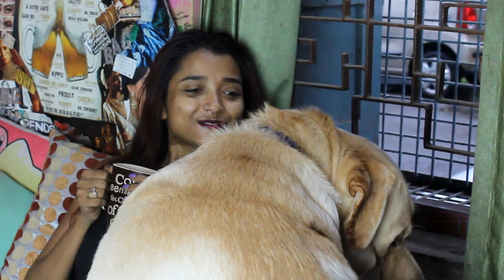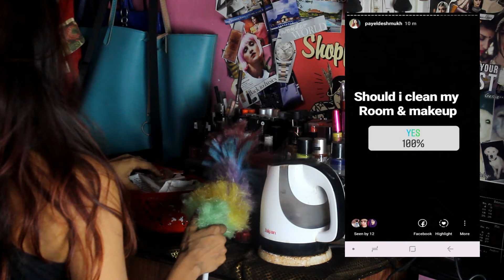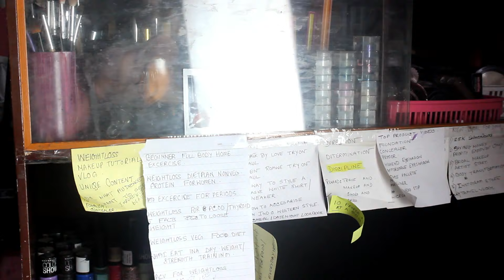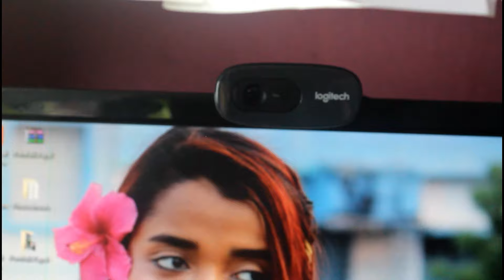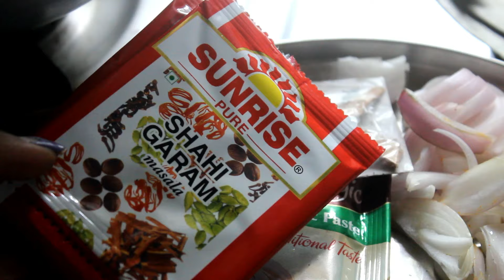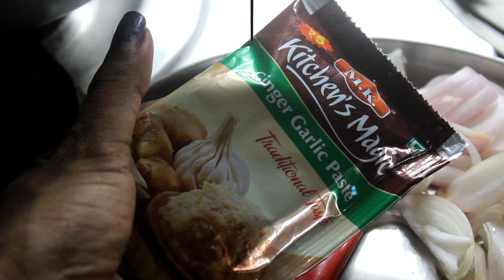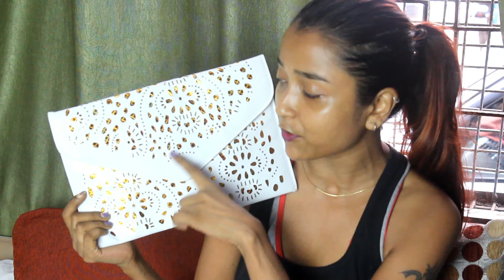SUNDAY VLOG - MAKEUP/ROOM CLEANING |SOYABEAN CURRY RECIPE| HAUL - INSTAGRAM FOLLOWERS DECIDE MY DAY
Hi Everyone,

Today I will another SUNDAY VLOG WITH YOU ALL WHERE I SHARED ANOTHER DAY IN MY LIFE.

TODAY'S VLOG IS SPECIAL AS TODAY MY INSTAGRAM FOLLOWERS DECIDES MY DAY. I DID FEW POLL ON INSTA AND LET MY FAM DECIDE FEW IMPORTANT THING IN THE DAY :)

HAPPY WATCHING :)

ALSO THERE IS A MINI AFFORDABLE MAKEUP & BAG HAUL FROM JYOTIJIYASTORE & CLUB FACTORY IN THIS VLOG.

YOU GUYS ALSO WANTED ME TO COOK SO I SHARED THE RECIPE FOR SOYABEAN KI SABJI / Soyabean Curry | Soya Chunks Curry.

CAMERA USED: DSLR: Cannon EOS 750D